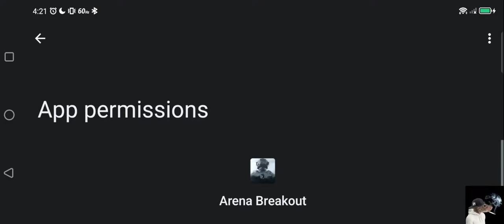LEARNING NORTHRIDGE | ARENA BREAKOUT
I will be posting a lot more solo content in the future, I hope you enjoy the content and all feedback is appreciated🖤.